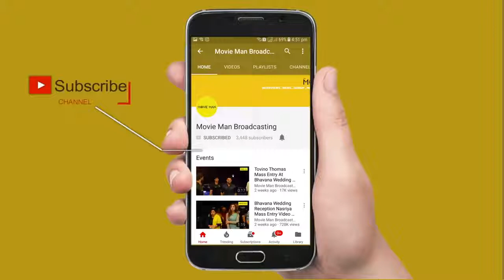Mohanlal Response after watching Marakkar Movie | MarakkarTheatre response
Mohanlal Response after watching Marakkar Movie | Marakkar  Movie | Marakkar Theatre response
Courtsey :
Movie Man Broadcasting